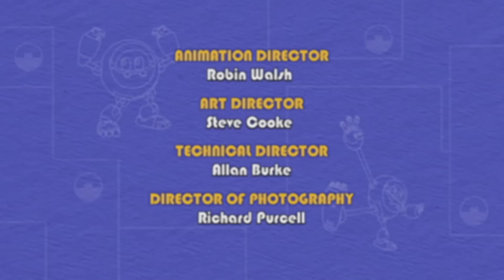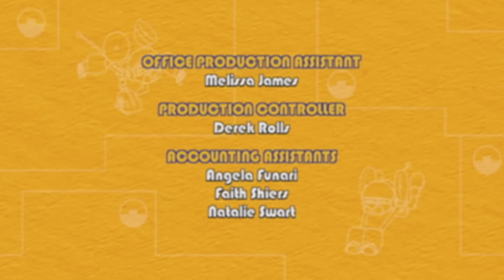Animal Mechanicals 318 - Mechana Balloonosaurus Island | HD | Full Episode